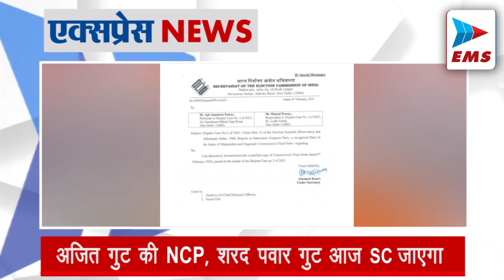उत्तराखंड कांग्रेस नेता हरक सिंह रावत के ठिकानों पर छापे | EMS TV 7-Feb-2024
प्रवर्तन निदेशालय (ED) ने बुधवार को पूर्व मंत्री और उत्तराखंड कांग्रेस के नेता हरक सिंह रावत के देहरादून स्थित घर पर छापा मारा। जांच एजेंसी ने रावत के करीबियों के दिल्ली और चंडीगढ़ के 12 ठिकानों पर भी एक साथ छापेमारी की है सूत्रों के मुताबिक, फॉरेस्ट लैंड स्कैम मामले में ED ने ये कार्रवाई की है।

गडकरी बोले-अच्छा काम करने वालों को सम्मान नहीं मिलता
केंद्रीय मंत्री नितिन गडकरी ने मंगलवार को कहा कि चाहे किसी भी पार्टी की सरकार बने, एक बात तय है कि जो अच्छा काम करता है उसे सम्मान नहीं मिलता और जो खराब काम करता है, उसे कभी सजा नहीं मिलती है। गडकरी ने मुंबई में एक कार्यक्रम में ये बात कही।

अजित गुट की NCP, शरद पवार गुट आज SC जाएगा
महाराष्ट्र में शिवसेना के बाद अब राष्ट्रवादी कांग्रेस पार्टी (NCP) का भी बंटवारा हो गया है। चुनाव आयोग (EC) ने 6 फरवरी को महाराष्ट्र सरकार में शामिल अजित पवार गुट को असली NCP बताया। आयोग ने पार्टी का नाम NCP और चुनाव चिह्न घड़ी अजित गुट को दे दिया चुनाव आयोग ने 6 महीने तक चली 10 सुनवाई के बाद यह फैसला दिया है

हेमंत सोरेन की रिमांड खत्म:आज कोर्ट में पेशी
जमीन घोटाला मामले में पूर्व मुख्यमंत्री हेमंत सोरेन को आज प्रवर्तन निदेशालय (ED) कोर्ट में पेश किया जाएगा। सोरेन की 5 दिन की रिमांड खत्म हो रही है। ED सूत्रों के मुताबिक जांच एजेंसी कोर्ट से सोरेन की रिमांड 5 दिन बढ़ाने की अपील कर सकती है।

अमेरिका में भारतीय छात्र पर हमला
अमेरिका के शिकागो में एक भारतीय छात्र पर हमला हुआ। घटना 4 फरवरी की बताई जा रही है। घटना का एक वीडियो सामने आया है। इसमें 3 हमलावर छात्र का पीछा करते नजर आ रहे हैं। इसके बाद तीनों उसे बुरी तरह पीटते हैं, फोन छीनते हैं और भाग जाते हैं। छात्र खून से लथपथ नजर आ रहा है।